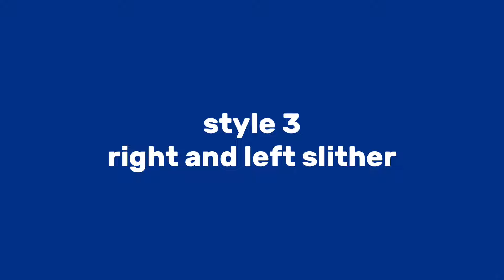Suhagan Chudail | Snake Blue Screen | Kal Sarpika VFX